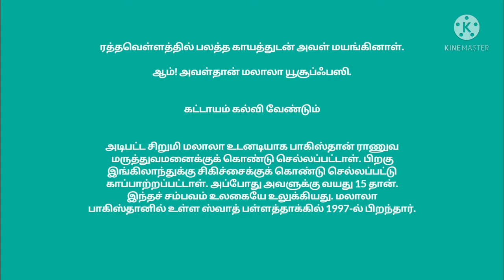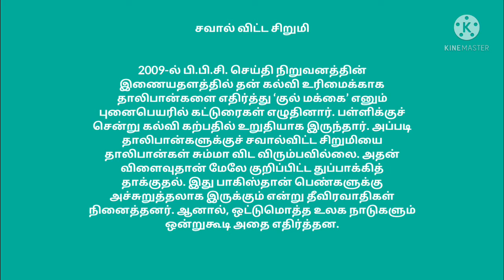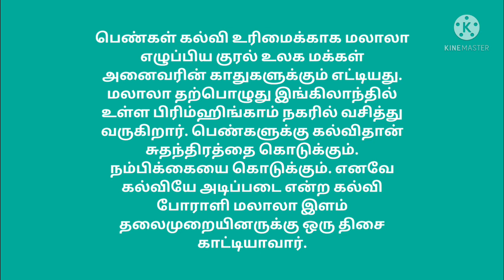ஒரு பேனா! ஒரு புத்தகம்! ஒரு குழந்தை! ஒரு ஆசிரியர்! இந்த உலகையே மாற்றலாம்! பெண் கல்வி போராளி மலாலா.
இதன் கட்டுரை வடிவம் மேல் உள்ள இணைப்பில் உள்ளது.